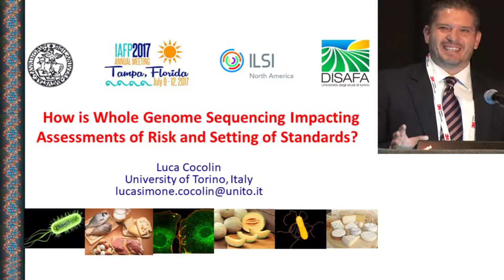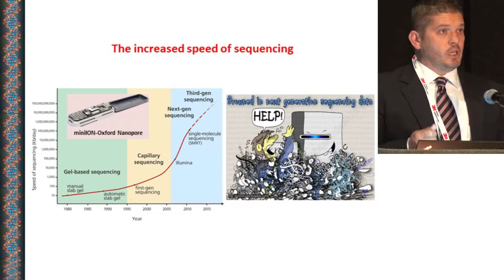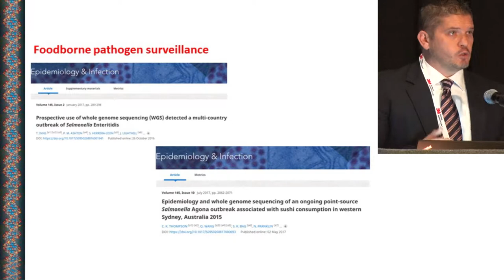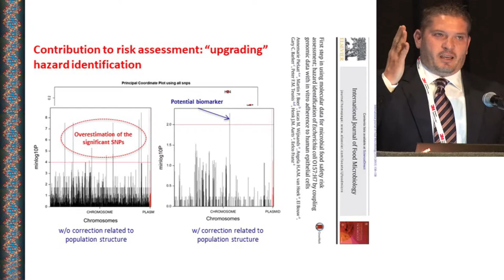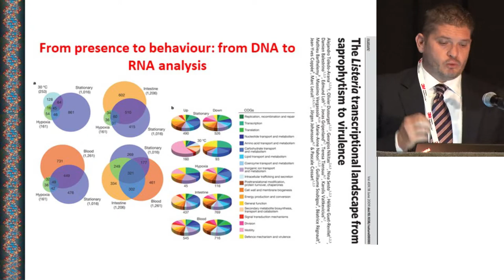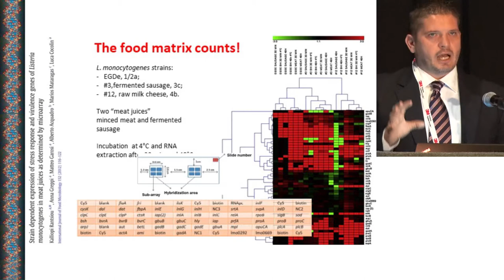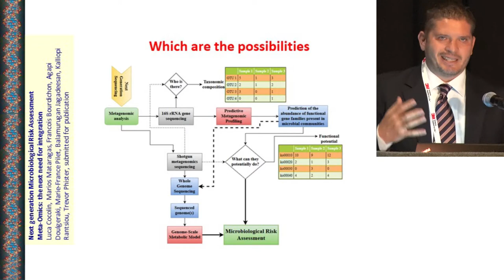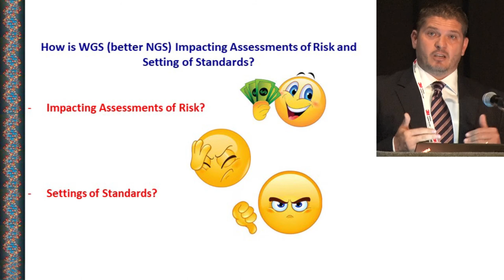ILSI NA: IAFP 2017: How is Whole Genome Sequencing Impacting Assessments…(Luca Cocolin)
Managing Risk in a Zero Tolerance World

International Association for Food Protection (IAFP) Annual Meeting
ILSI North America
IAFP Annual Meeting 2017
Tampa, Florida, USA
7/9/2017 – 7/12/2017

How is Whole Genome Sequencing Impacting Assessments of Risk and Setting of Standards?
Luca Cocolin, University of Turin